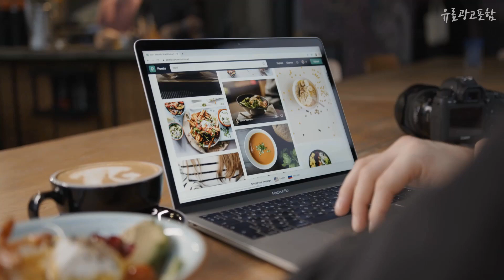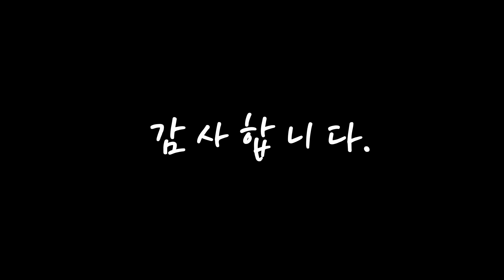센카퍼펙트휩 여러분이 고민하는! 간단하게 정리 추천 TOP10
❤️❤️❤️여러분이 고민하는! 센카퍼펙트휩 간단하게 정리❤️❤️❤️

[00:06]
10위. 센카 NEW 퍼펙트 휩 페이셜 워시 에이 클렌징폼, 120g, 1개 [8,300원]

[00:11]
9위. 센카 퍼펙트 휩 클렌징 폼, 120g, 6개 [28,620원]

[00:17]
8위. 센카 NEW 퍼펙트 휩 콜라겐 인 에이 클렌징폼, 120g, 2개 [15,750원]

[00:22]
7위. 센카 NEW 퍼펙트 휩 아크네 케어 클렌징폼, 100g, 2개 [18,620원]

[00:28]
6위. 센카 스피디 퍼펙트 휩, 150ml, 1개 [7,740원]

[00:33]
5위. 센카 NEW 퍼펙트 휩 화이트 클레이 클렌징폼, 120g, 2개 [15,500원]

[00:39]
4위. #[시세이도] 센카 퍼펙트휩 폼클렌징 120g 6개 묶음   [35,790원]

[00:44]
3위. 센카 NEW 퍼펙트 휩 페이셜 워시 에이 클렌징폼, 120g, 2개 [14,900원]

[00:50]
2위. 센카 스피디 퍼펙트 휩, 150ml, 2개 [13,480원]

[00:55]
1위. 센카 퍼펙트 휩 프레시 클렌징 폼, 100g, 3개 [22,500원]